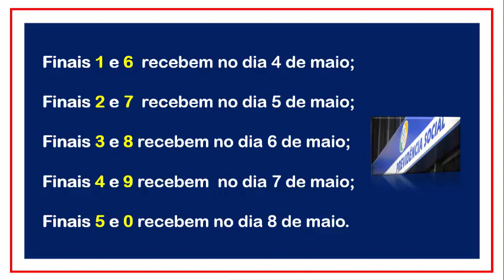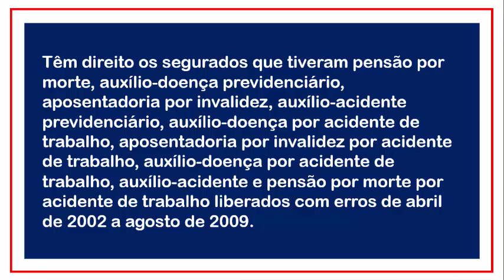COMEÇARAM OS PAGAMENTOS DO 8º LOTE REFERENTES A REVISÃO DO ARTIGO 29 DO INSS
Confira o calendário de pagamento da revisão de até R$ 20 mil para beneficiários do INSS

O oitavo lote dos atrasados da revisão do acordo referente a benefícios concedidos com erro de cálculo começaram a ser pagos pelo INSS.

No Brasil, serão 422.176 pessoas com R$ 539,1 milhões.

Receberão, portanto, a oitava parcela, os segurados que tiveram os benefícios cessados ou suspensos, que tinham idade entre 46 e 59 anos, em 17 de abril de 2012, independendo do valor atrasado devido pela Previdência.